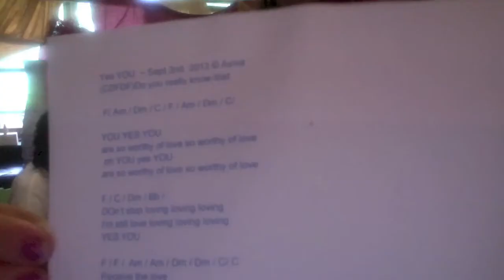AATFP - #35 Sunday Songwriting - Yes You - feat: How to make ZULU CABBAGE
SHOW THIS WEDNESDAY!! (9/4/2013)  at the CRAZE TAVERN

So come by and visit and tell us a story...